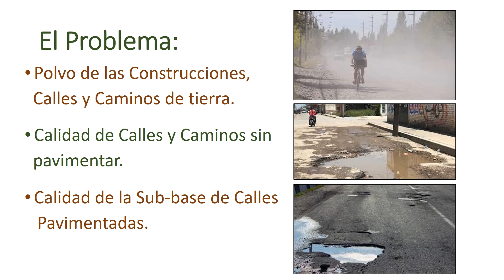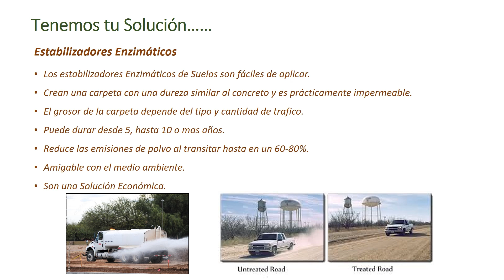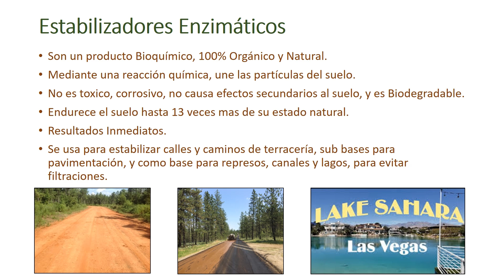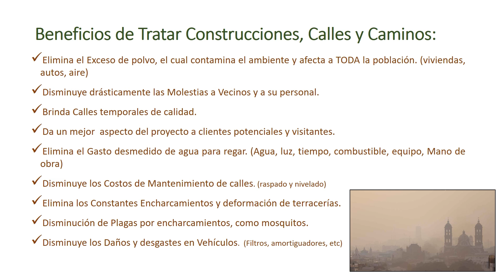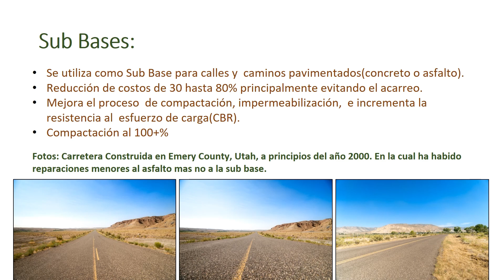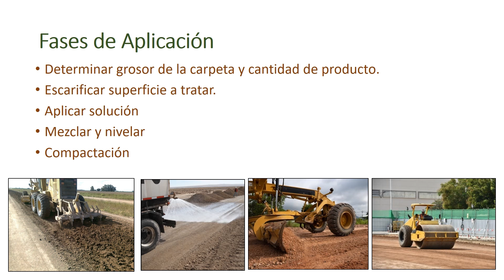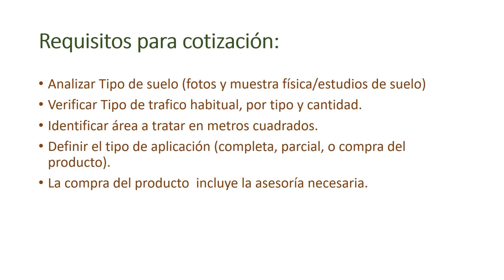Enzimatico Construccion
Estabilizador  Enzimatico y Supresor  de Polvo para Suelos y Terracerias.